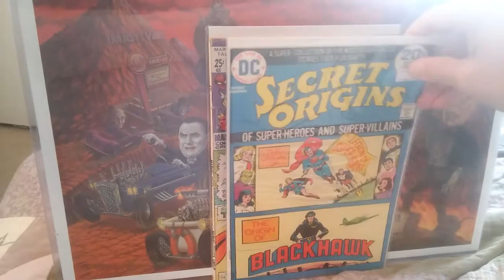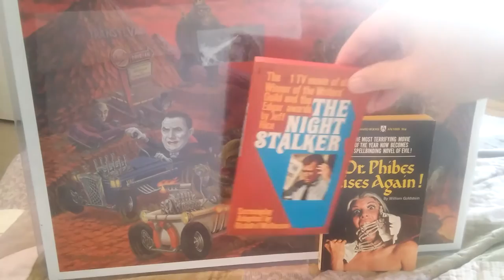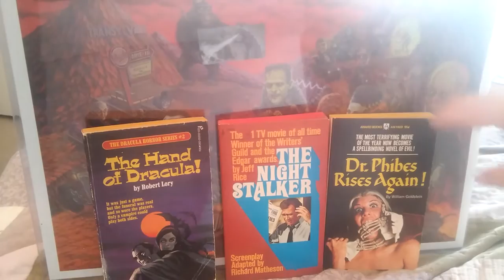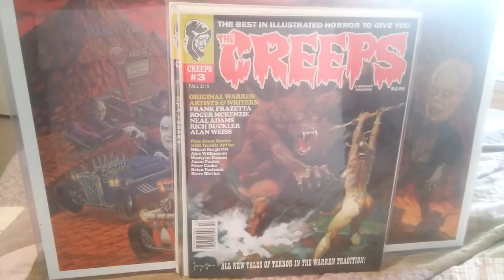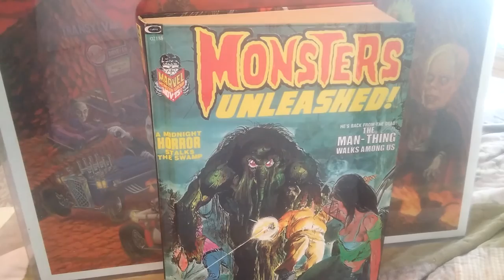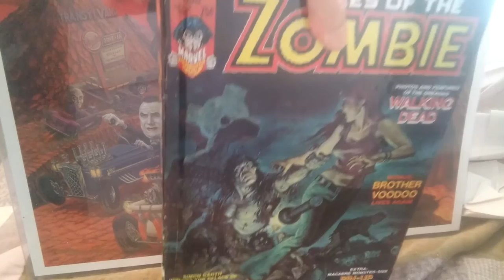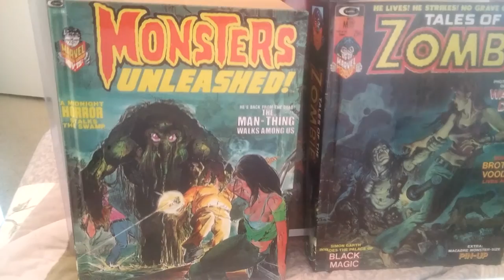New Arrivals from Houchen Bindery